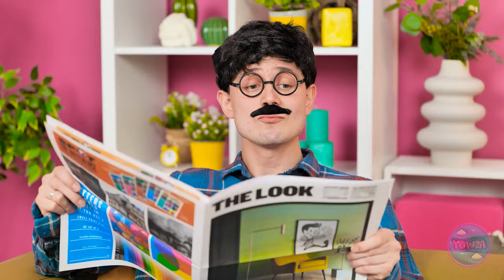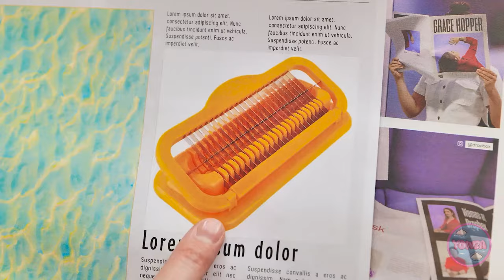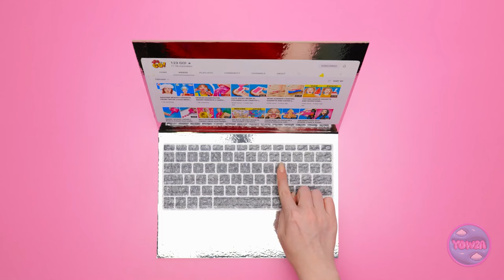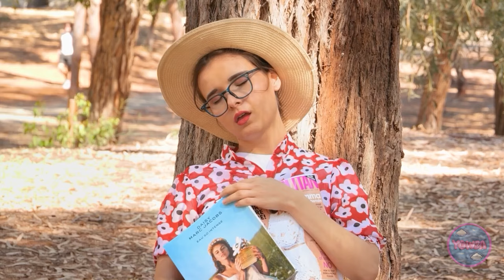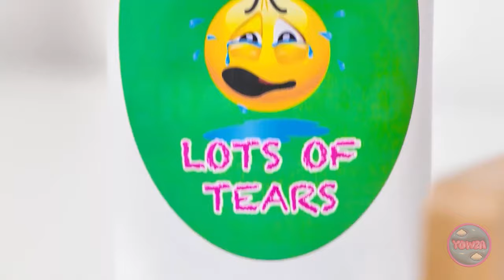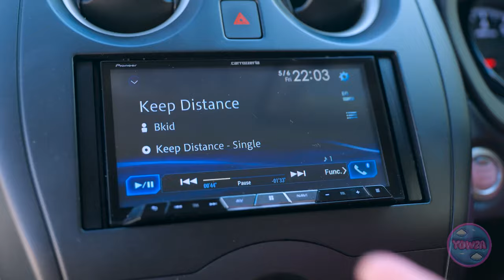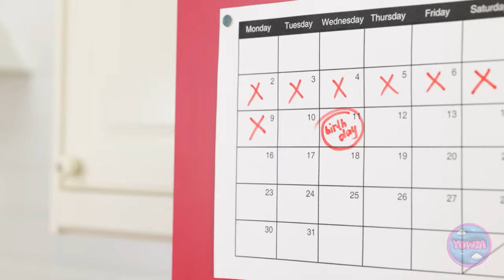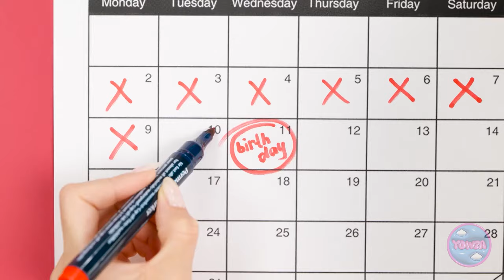COOL PARENTING GADGETS AND HACKS || Priceless Life Hacks & DIY Ideas for Crafty Parents by 123 GO!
Get ready to revolutionize your parenting game with our latest video from YOWZA! 👨‍👩‍👧‍👦💡  Watch as we showcase practical solutions for common parenting challenges, providing inspiration and guidance for crafty moms and dads everywhere. Whether you're looking to streamline your routines or add a creative touch to everyday tasks, this video has something for everyone.